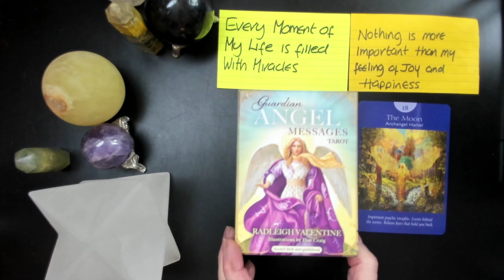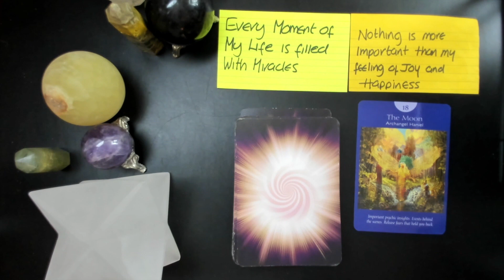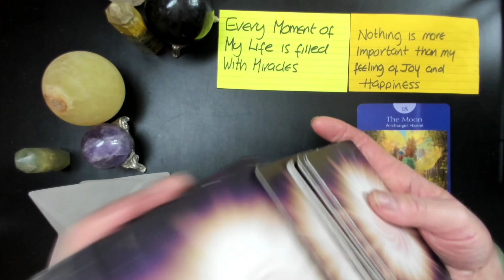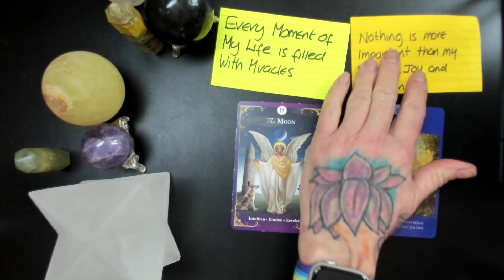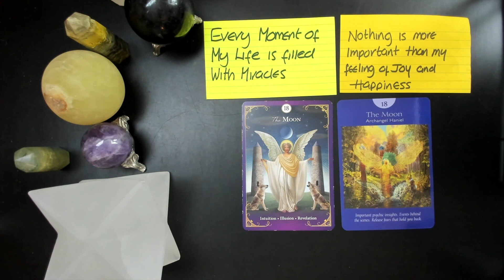Kev's Card of the Day 1142 A STRONG MESSAGE THAT THINGS AREN'T ALWAYS HOW THEY SEEM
Kev's cardoftheday is THE MOON from Guardian Angel Messages Tarot by @RadleighValentine and Kev's cardoftheweek is THE MOON from Angel Tarot also by @RadleighValentine. This is a strong message to look to your intuition for the answers, find the joy, and chase away negative energy.